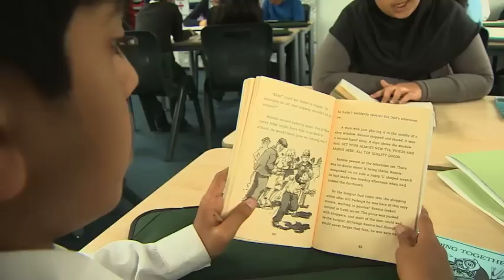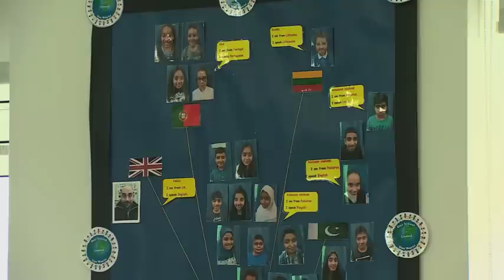Home Secretary talks tough on immigration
The Home Secretary Theresa May has stoked the flames on the immigration debate, telling the Tory Party Conference that British people are being forced out of jobs, and that schools, hospitals - and society - are struggling to cope.